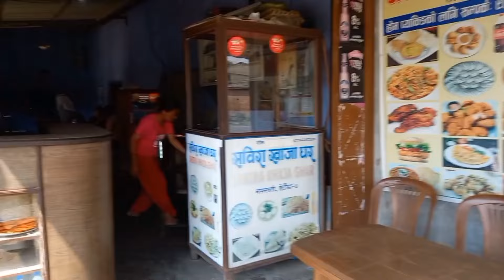Mustang Trip 2024!! Episode 2 !! Pokhara pugyo !!